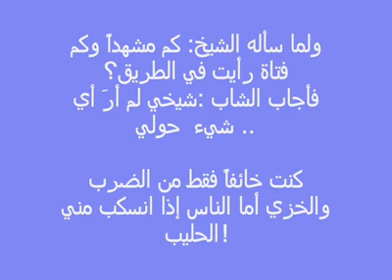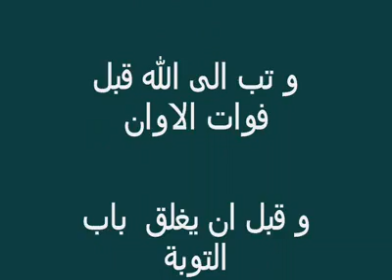قصة قصيرة مفيدة